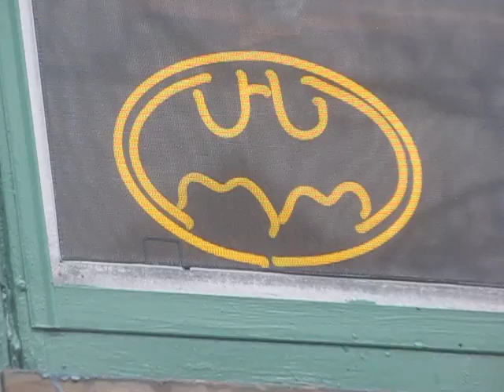NJ, Blizzard of 2011 - Batman insignia glowing...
Here's another video of that classic Batman insignia but this time it's starting to glow. As the darkness grows, this sign's brilliance increases. At this point, the phase is one step more than the glow of the first video.